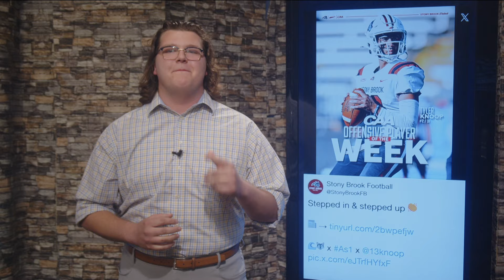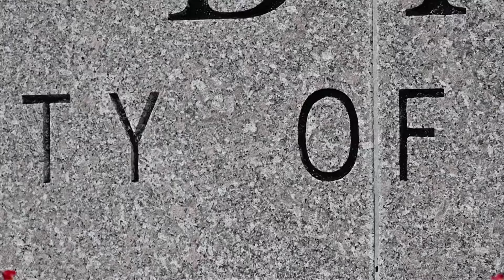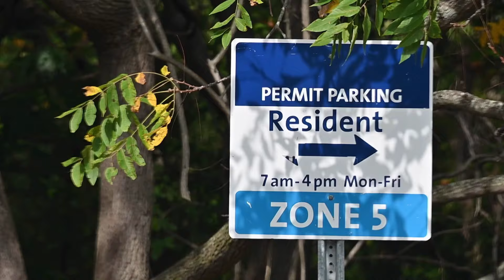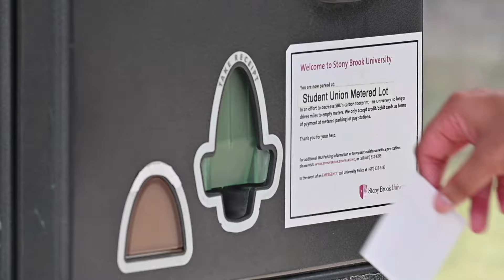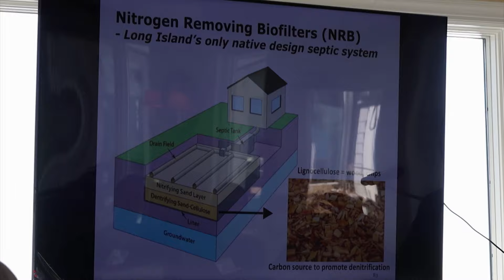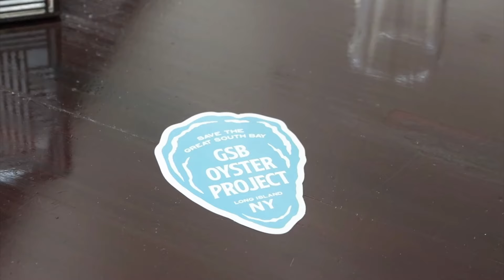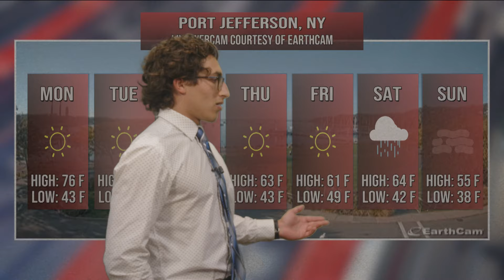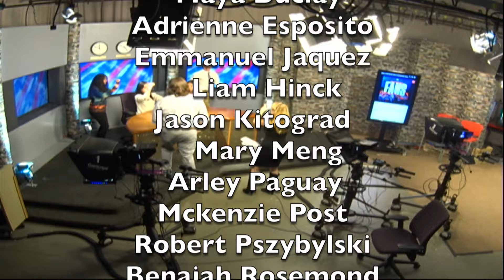The Big Show - October 21, 2024